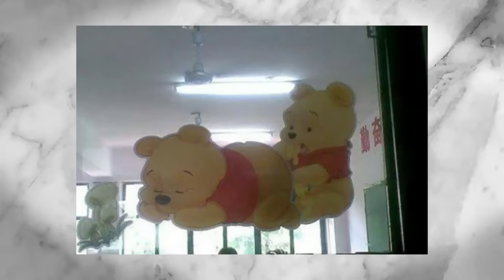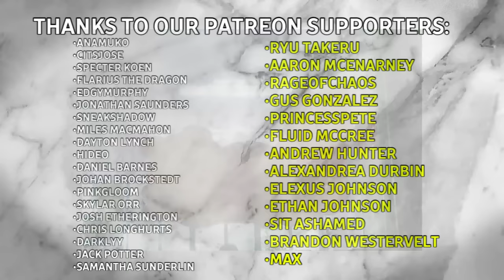/r/hmmm [Feat. SorrowTV]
We read Reddit out loud